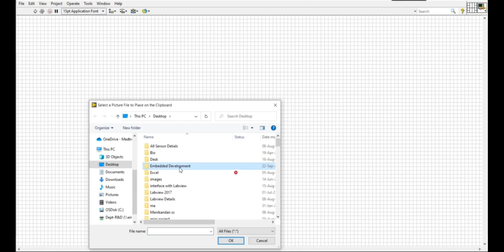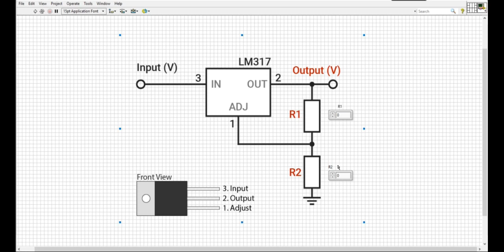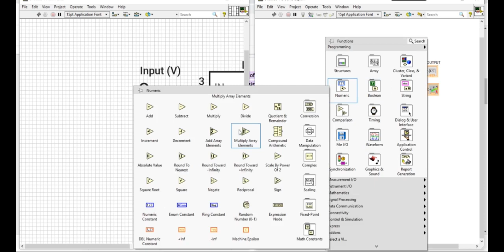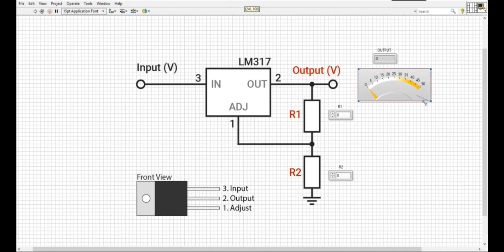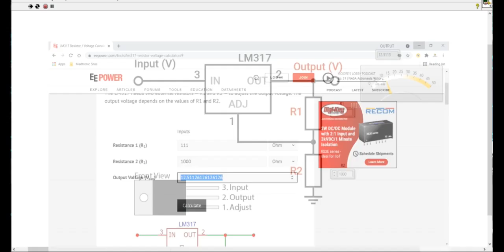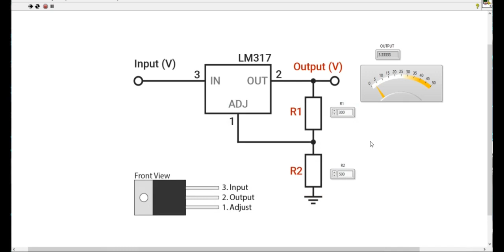Design of LM317 Resistor / Voltage Calculator in LabVIEW || LM317 Regulator Calculator in LabVIEW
LM317 Resistor / Voltage Calculator in LabVIEW || LM317 Calculator in LabVIEW  link

LM317 is an adjustable voltage regulator that takes an input voltage of 3 - 40V DC and provides a fixed output voltage of 1.25V to 37V DC. It requires two external resistors to adjust the output voltage.